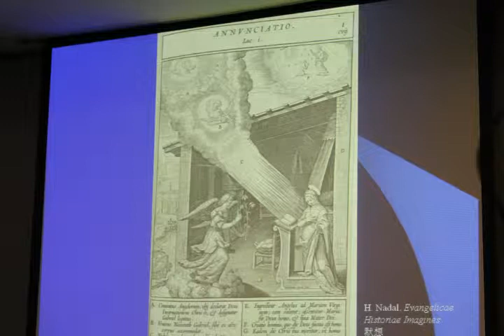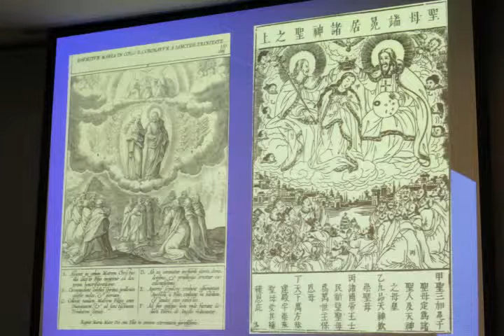On the circulation of prints between Europe and China by N. Standaert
On Friday 16 April 2010, Professor Nicolas Standaert S.J. presented to a full house at the National Central Library of Taiwan.

The audience assembled to hear Professor Standaert elucidate upon the circulation of religious prints between China and Europe in the seventeenth century. As part of the celebrations for the 400th anniversary of Matteo Ricci's death, this talk was an opportunity to learn about Ricci's spirituality through the concept of displacement and the use of visual culture as a communication medium.